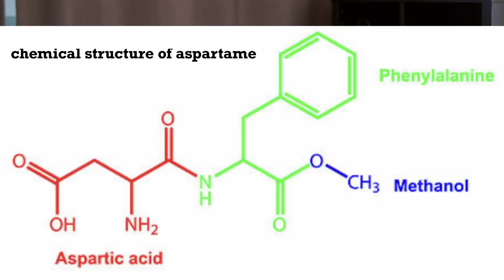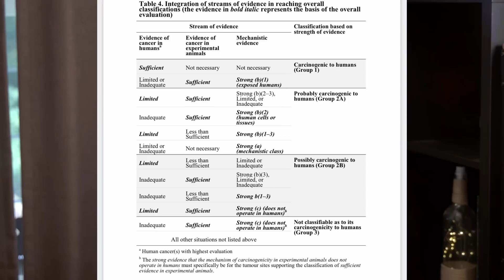(聲音改良版/ 中英字幕EngSub)世衛公布代糖可能會致癌？風險究竟有多大？WHO declares aspartame is a possible cause of cancer